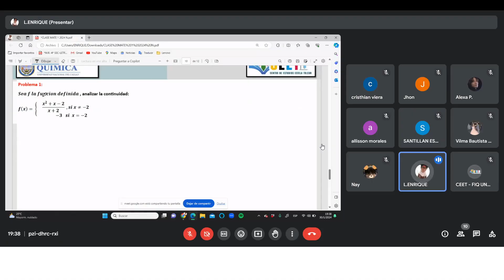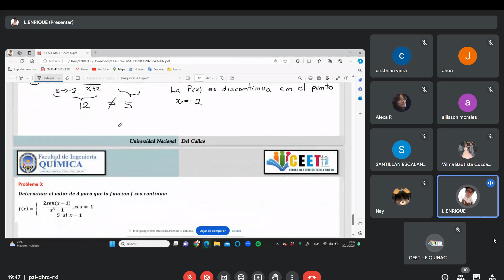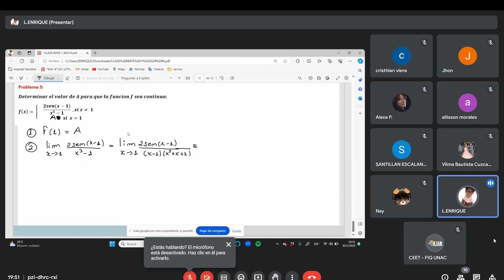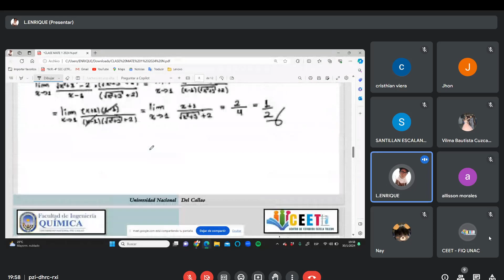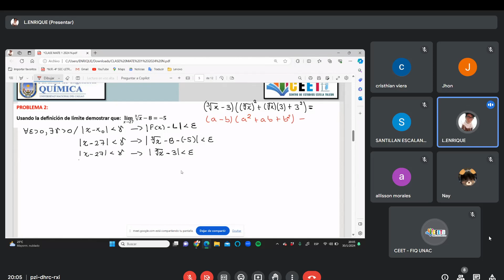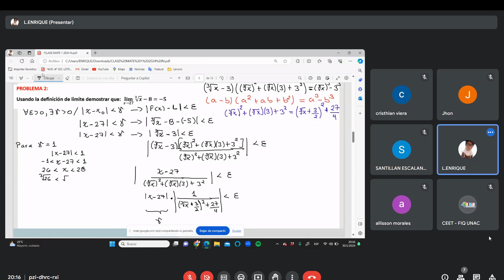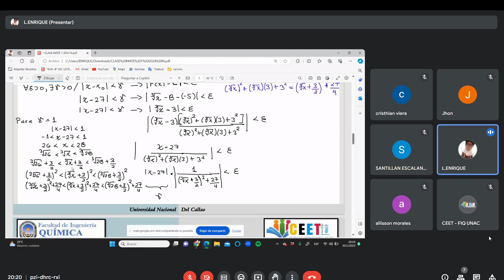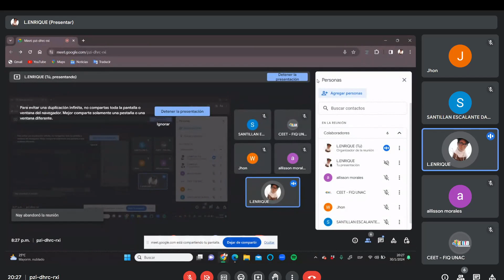MATEMATICA I 24N SESIÓN I (PARTE 2)